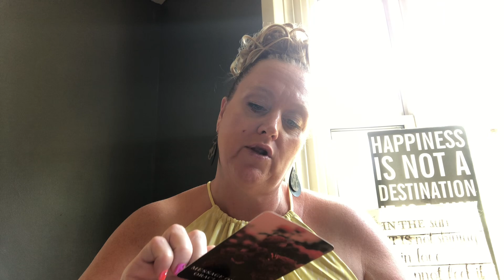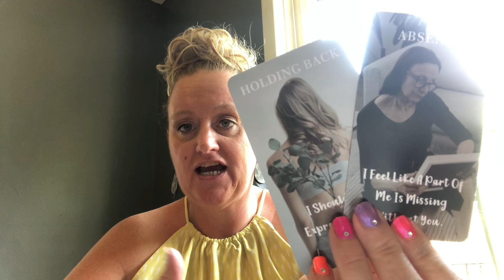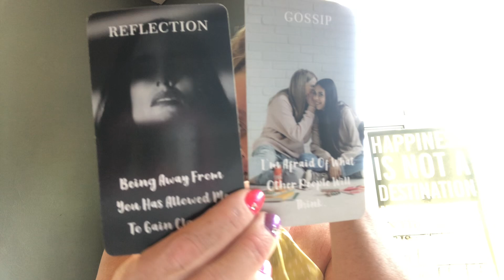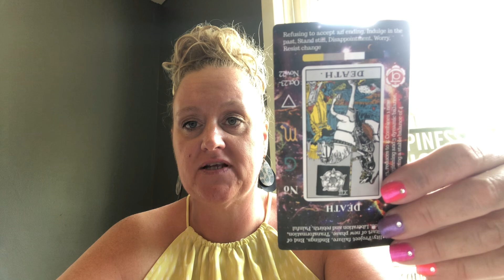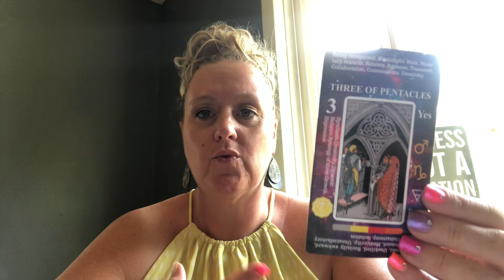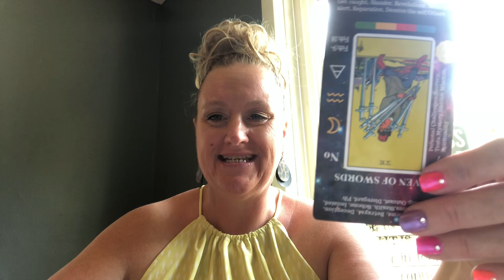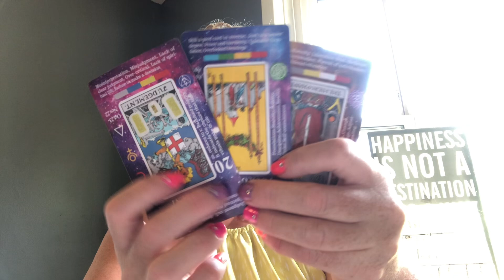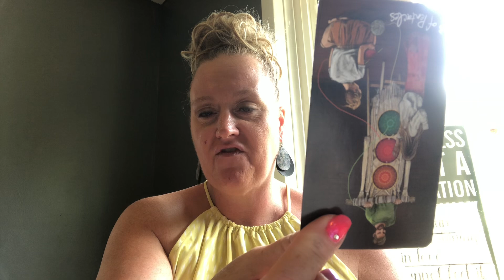Their TRUE Intentions🔮🤍💖Collective Reading Tarot Love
My name is Theresa, I am an intuitive tarot card reader. My purpose with these readings is to offer you help by gaining the insight and clarity you need to follow your inner truth.

Purchase A Personal Reading:
TimelessDivineTarot.com

PERSONAL READING OPTIONS:
❤️ No Contact
❤️ Just Met/Dating
❤️ Single’s Personal
❤️ In A Relationship
❤️ Future Spouse
❤️ Twin Flame/Soulmate

Tarotcards Oraclecards Crystals Spiritmessages Timelessdivine Divine TimelessDivineTarot sun moon riding love career money cancer, Scorpio Pisces libra, Gemini, Aquarius Aries, Leo, Sagittarius taurus, Virgo, Capricorn